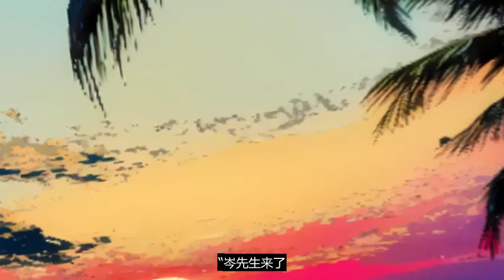叶灼《全能千金燃翻天 》第91-92-100集，叶灼 成了人人喊打的草包私生女.顺便和财阀大佬谈了个恋爱，从此CC字幕 全能千金燃翻天 大小姐她今天优秀了吗